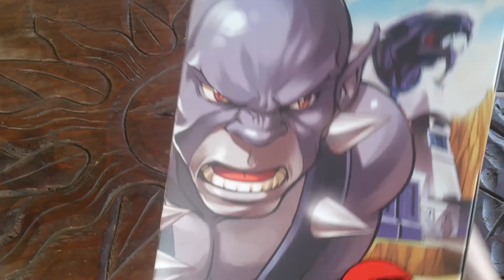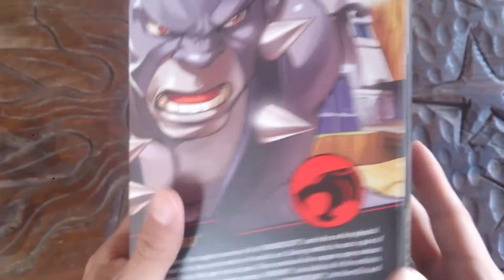Panthro Thundercats Classics Mattycollector Review en español